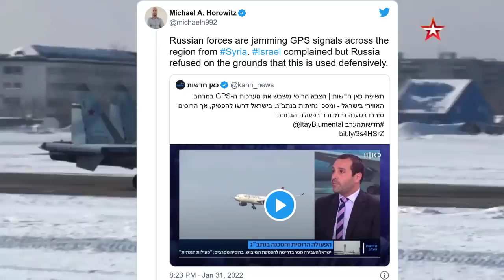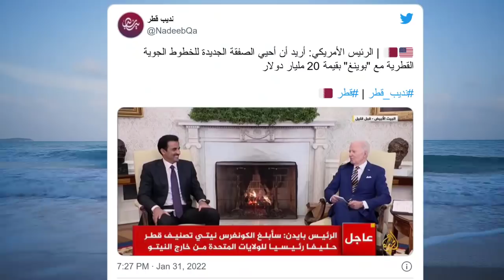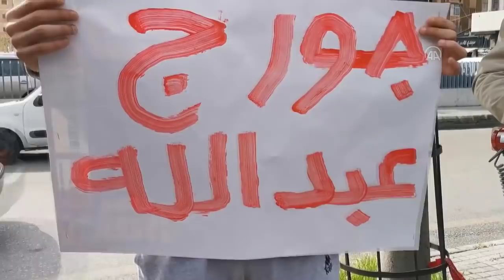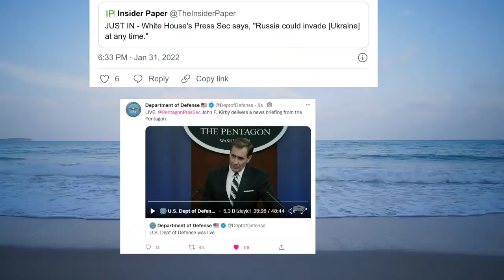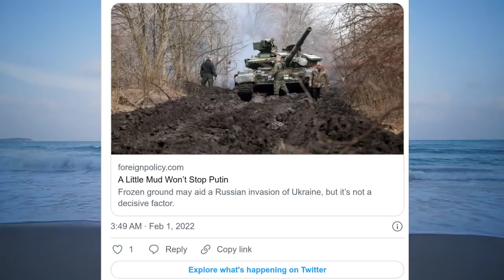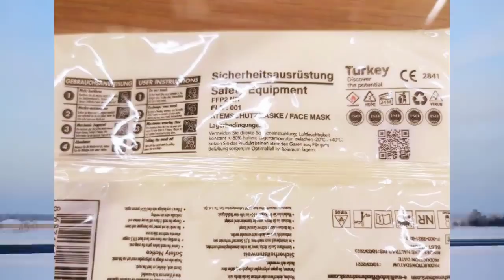SON DAKİKA :KATAR ABD İLE BÜYÜK MÜTTEFİK İLAN EDİLDİ ! İSRAİL RUSYA YÜZÜNDEN UÇAMAZ HALE GELDİ